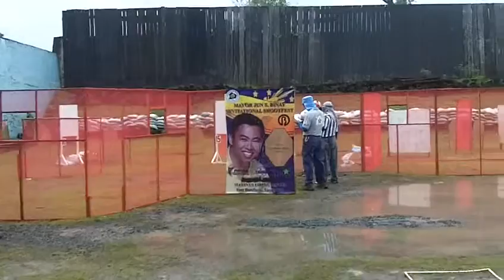Stage 1 Mayor Binay Cup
02Oct2011 Sanctioned Lev1 PPSA
Marines Barracks Range